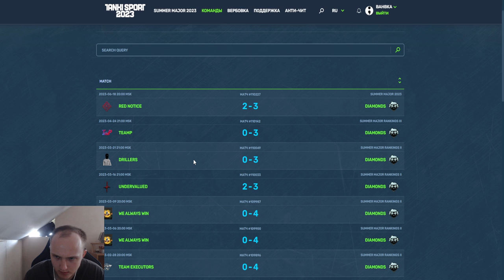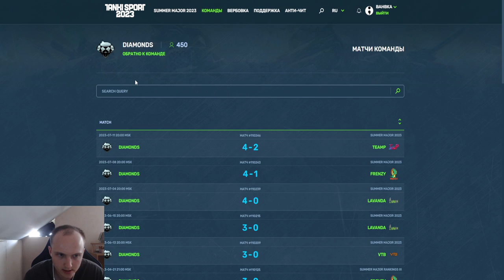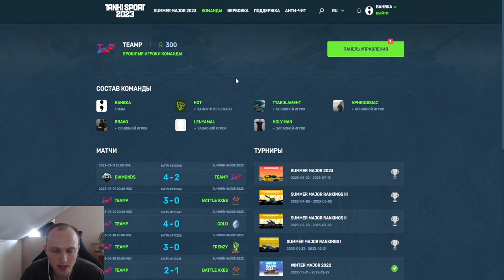НА ЭТОМ С КИБЕРСПОРТОМ ВСЁ! ИСТОРИЯ ЛУЧШЕЙ КОМАНДЫ TEAMP В ТАНКАХ ОНЛАЙН